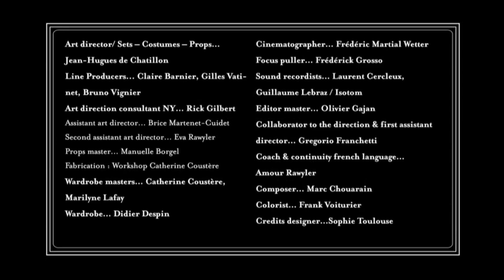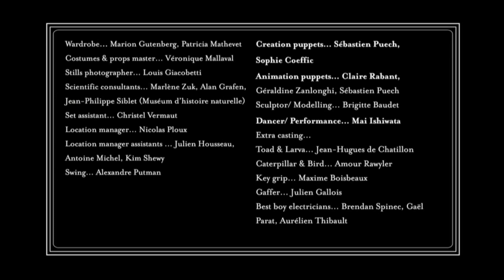MAMMAS: Dunnock | From Green Porno's Isabella Rossellni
Dunnocks practice polyandry. Which means more dads bring home the bacon (actually, bugs and seeds).

After showing the world the unconventional mating and scandalous sex lives of animals in her Webby-award winning, internationally acclaimed short film series GREEN PORNO and SEDUCE ME, Isabella Rossellini returns to Sundance Channel and sets her provocative lens on creatures' rites of passage into motherhood in her latest series MAMMAS.